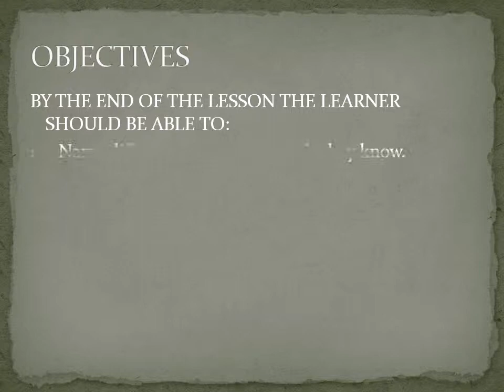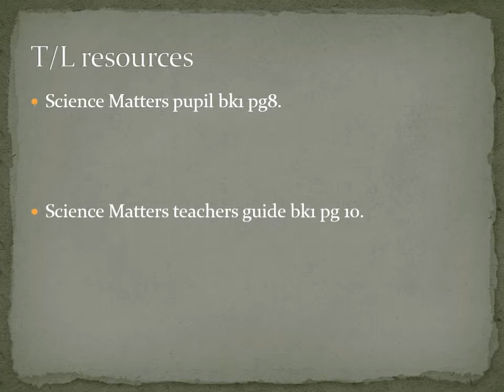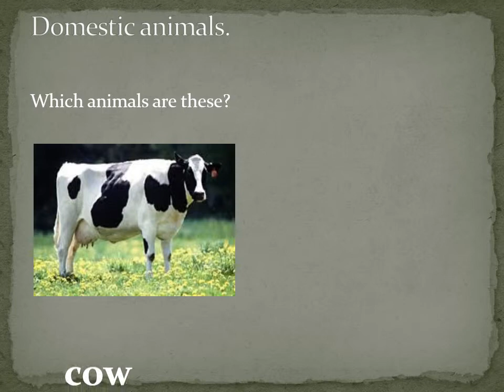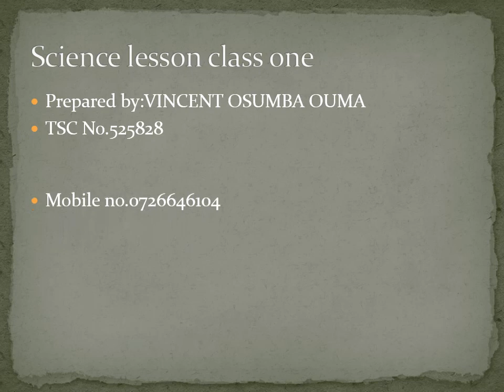osumba vincent oumavinodhischege@yahoo com